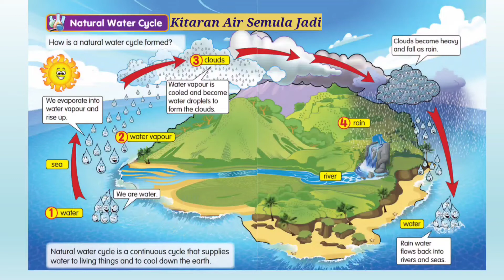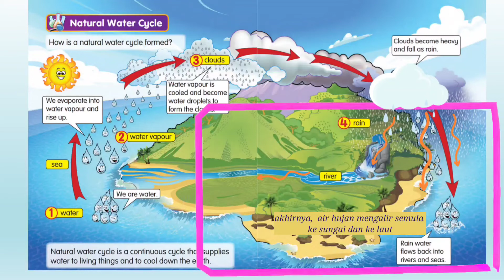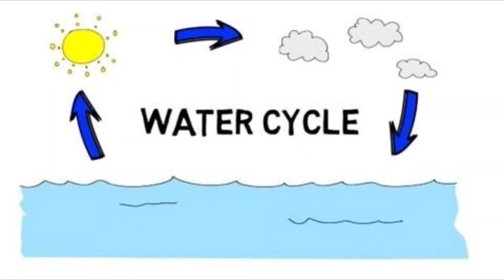Science Year 2 DLP | Unit 9 Water Cycle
textbook page 108-109
homework Activity book page 68- 69